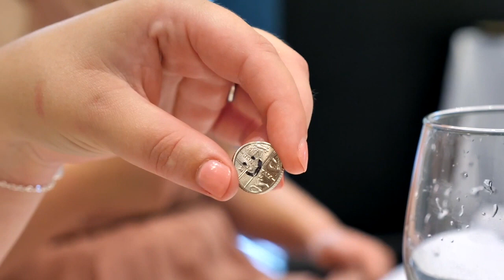Close Up Magician Brett - Wedding Show Reel 2 - AliveNetwork.com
"Probably the funniest professional comedy magician in the UK!!" - Brett's reputation as a professional entertainer is built upon a spectacular repertoire of magic tricks performed in a fun and friendly and entertaining style. Having performing at top end corporate events and exclusive VIP parties, you should always expect the unexpected!